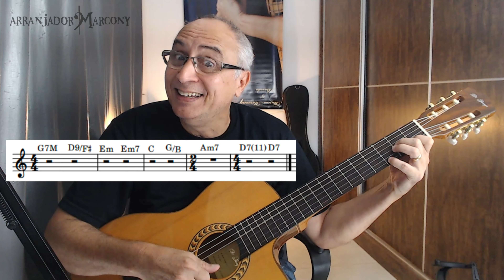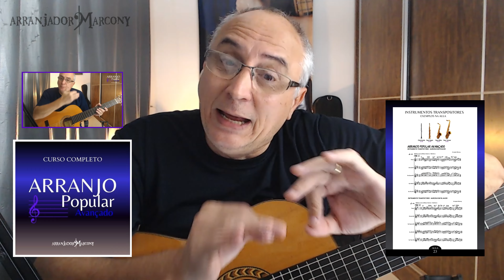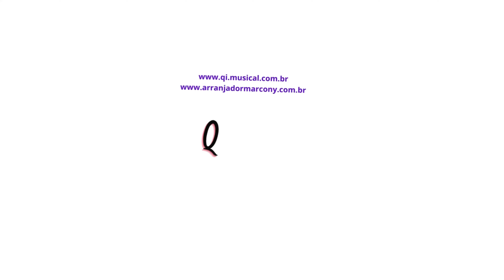Dicas e Macetes PARA TIRAR Música de Ouvido - Arranjador Marcony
Nesta aula de violão vou ensinar um MACETE para tirar música de ouvido e melhorar a percepção musical Dicas de Mestre

MEUS CURSOS E EBOOKS - ARRANJADOR MARCONY

- CURSO DE ARRANJO POPULAR AVANÇADO (AULA EM VÍDEO) - Arranjador Marcony

- CURSO DE HARMONIA FUNCIONAL 1 POPULAR (AULA EM VÍDEO) - Arranjador Marcony

- EBOOK CIFRAS E ACORDES DICIONÁRIO COMPLETO - PDF - Arranjador Marcony

- EBOOK EXERCÍCIO DE VIOLINO PARA INICIANTE VOLUME I - PDF COM MP3 - Arranjador Marcony

- CURSO PRIMEIROS ACORDES NO VIOLÃO COM 5 AULAS (AULA EM VÍDEO) – Arranjador Marcony

Meus Sites com todos meus cursos e e-Books - Descontos e Promoções

CAPÍTULOS
00:00 - Dicas e Macetes PARA TIRAR Música de Ouvido
01:23 - Como ouvir as cadências nas músicas?
03:02 - Exemplo na mesma cadência
04:54 - Cadências iguais nas músicas gospel
06:30 - A mesma cadência para a música "Faz um Milagre em Mim"
07:51 - Conheça meu Curso de Arranjo Popular Avançado - Arranjador Marcony
09:08 - Mesma Cadência na Música "Sozinho" Peninha
10:20 - Mesma Cadência usada pelo Gilberto Gil e Roupa Nova
10:56 - Resumo da Aula: Com o tirar música de ouvido

Bons Estudos !!!
Arranjador Marcony